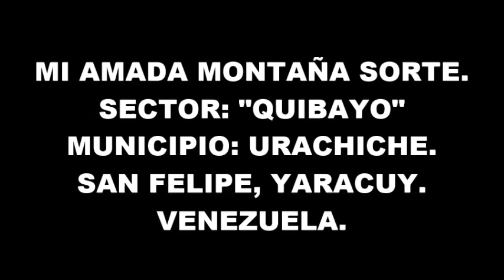Montaña De Sorte. (Quibayo)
Montaña De Sorte. Sector Quibayo. Estado: Yaracuy. Venezuela.